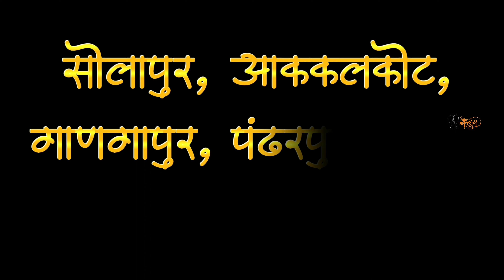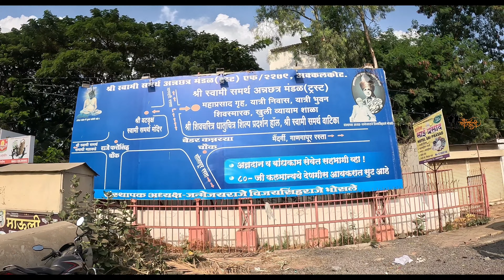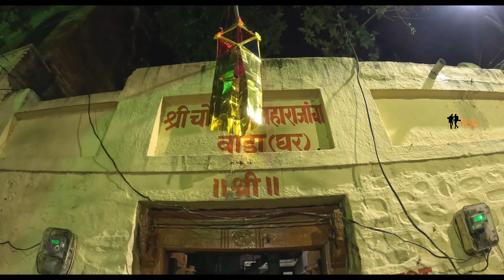सोलापुर, अक्कलकोट, गाणगापूर, पंढरपूर दर्शन भाग-१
youtube Search :

Akkalkot darshan
shree swami samarth
swami darshan
Akkalkot gangapur
akkalkot gangapur darshan
akkalkot gangapur tuljapur pandharpur
Pandharpur
pandharpur temple
Akkalkot bhakta niwas rooms
akkalkot swami samarth
shri swami samarth
swami samarth akkalkot
Mumbai to akkalkot train
mumbai to akkalkot
Mumbai to akkalkot vlog
Akkalkot video